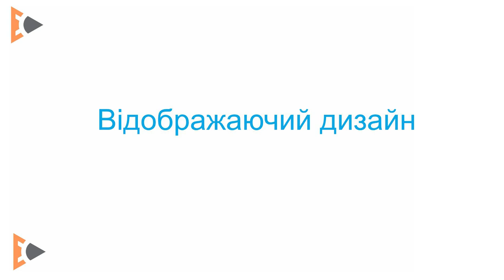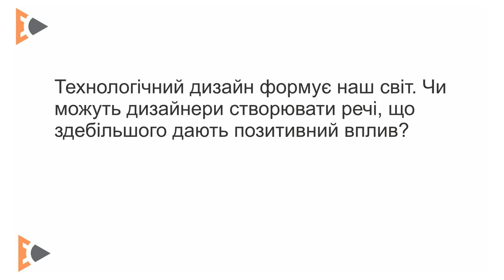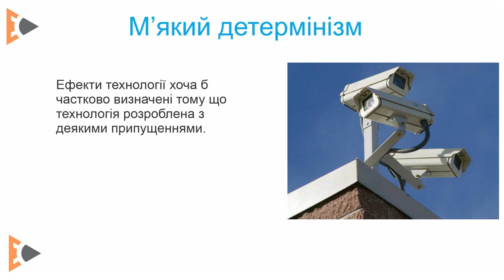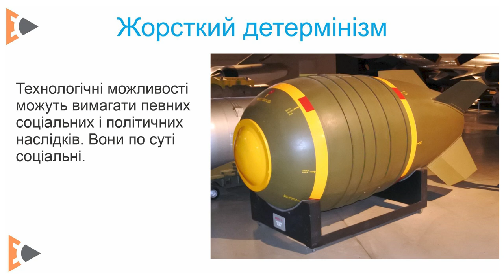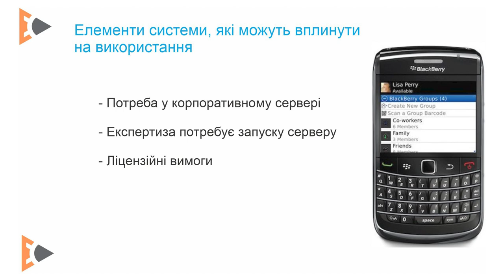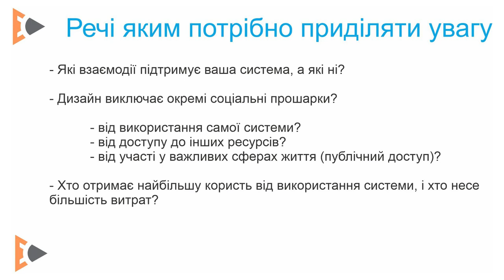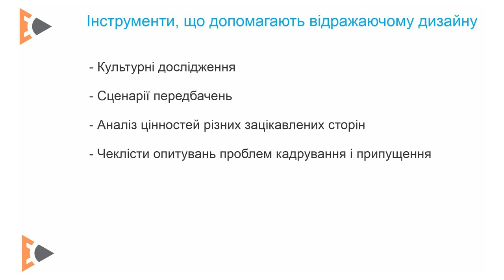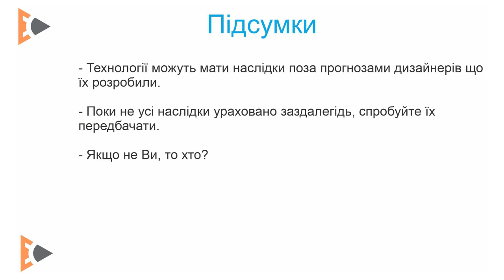UX Модуль 6.3 - Відображаючий дизайн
6.3 Відображаючий дизайн